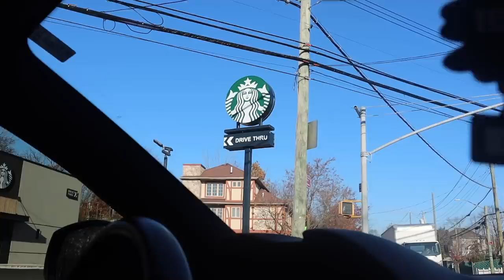VLOGMAS DAY 5: wrapping gifts, birthday shopping & celebrating Hanukkah w/ my bf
in todays vlog I prepped for my boyfriends 21st birthday by going shopping for some gifts & then wrapping them! I also opened some PR packages & did a mini haul loll. Lastly, I celebrated Hanukkah with sam!

FAQ:
how old are you? -21 ✨
when do you upload? - EVERYDAYY

ILYGUYS SO MUCH WE ARE SO CLOSE TO 100K ❤️